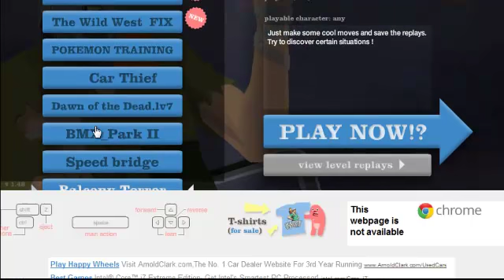Happy Wheels w/Jewsbury #2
Boredom + Happy Wheels = Lots Of Laughter